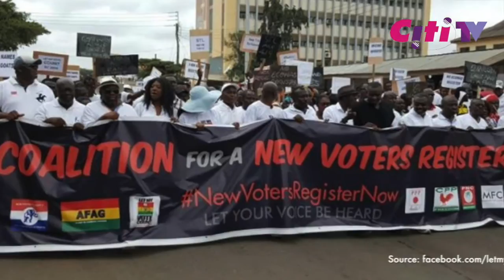Citi News Daily: Wednesday Feb 17, 2016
Pearl Akanya-Ofori presents the top news stories for Wednesday February 17, 2016 on Citi News Daily on CitiTV.

- Essential drugs are in short supply.
- Hassan Ayariga urges Ghanaians to vote for APC
- Importers and Exporters threaten strike over high taxes.
- Nii Noi Nortey confirms participation in primaries rerun.
- Mpraeso Circuit Court remands 9 of 11 arrested for possessing 200 bags of suspected Indian hemp.